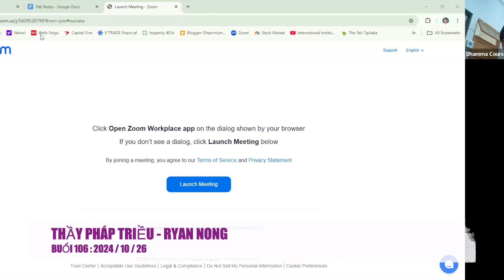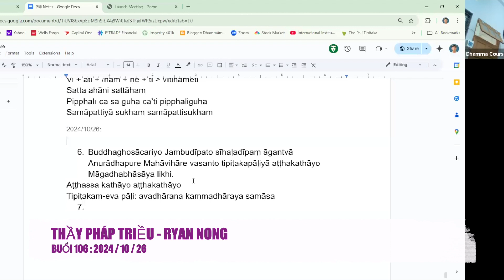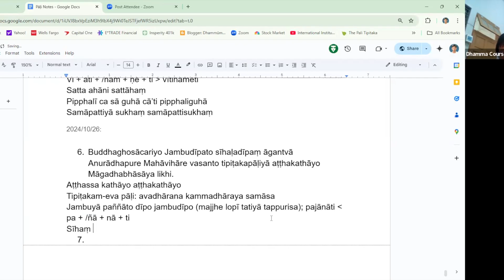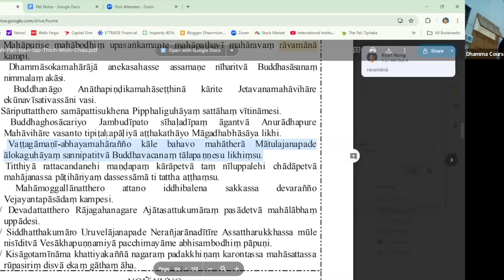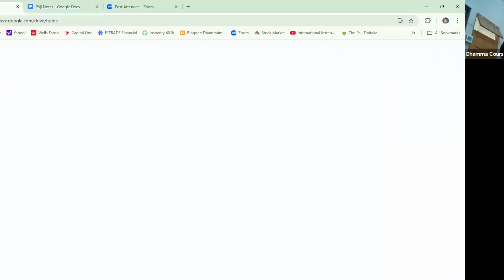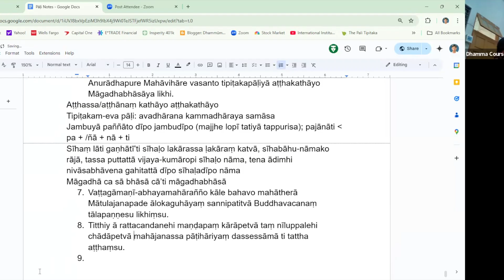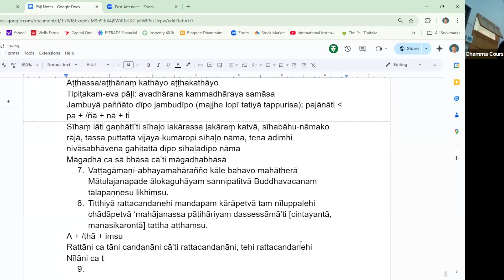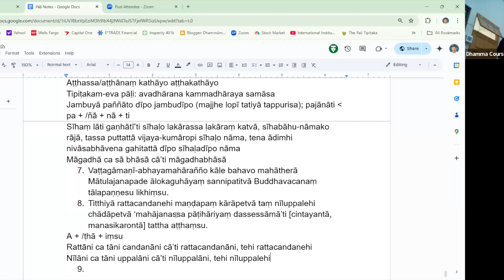LỚP HỌC TIẾNG PĀḶI - BUỔI 106 - THẦY PHÁP TRIỀU - RYAN NONG - NGÀY 26 THÁNG 10 NĂM 2024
NỘI DUNG: GIÁO TRÌNH PĀḶI TẬP 2 - BÀI TẬP 7A (TT)